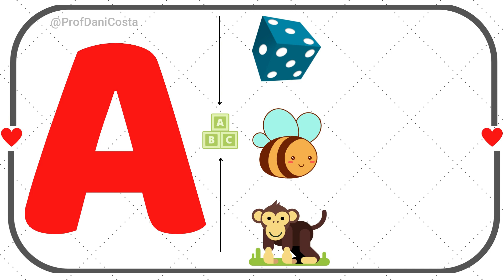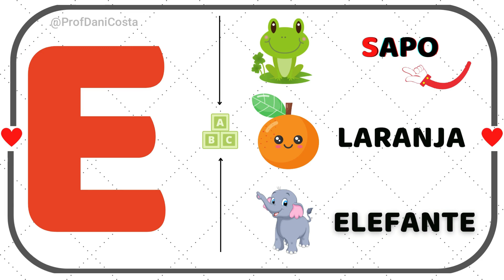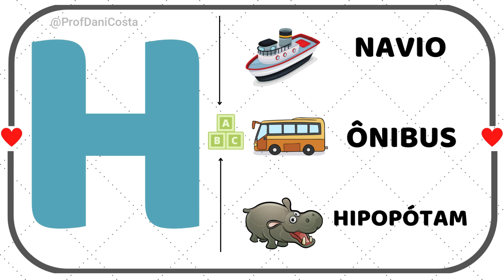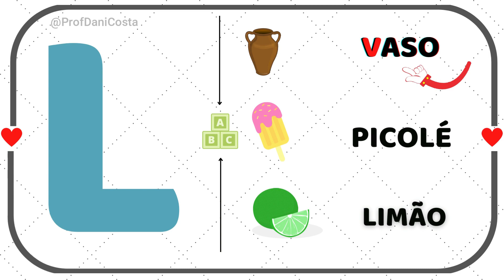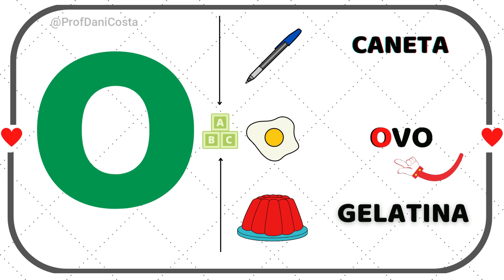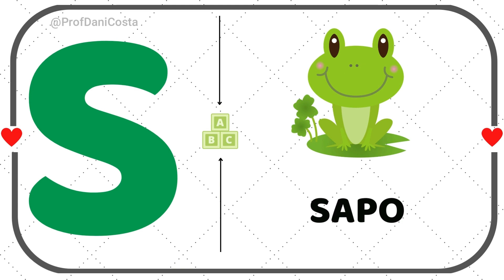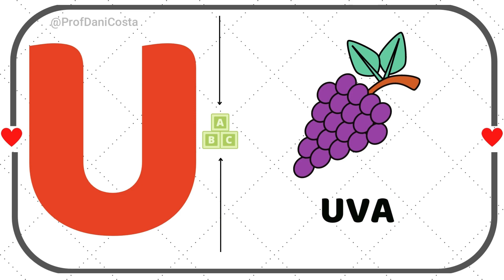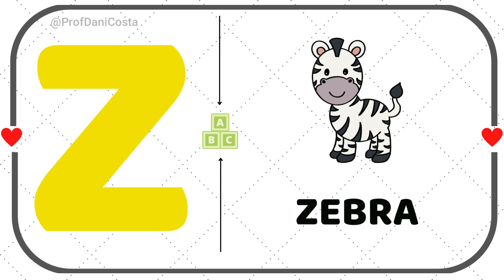ALFABETO Completo em Português - Aprendendo o ABC -Alfabeto para crianças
Olá, Galerinha!  No vídeo  de hoje nós vamos conhecer todas as letras do nosso alfabeto. Também iremos  aprender algumas palavras que começam com essas letras.
O alfabeto é composto de 26 letras.
Até mais!

alfabeto
abc
alfabeto completo
vídeo educativo